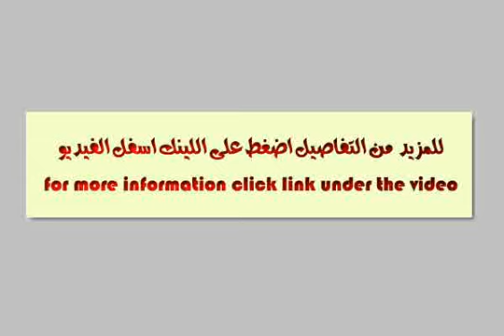Apartment for sale in alexandria - mlseg.com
- شقة بشاطىء الصفا طريق الساحل الشمالى الكيلو 22 قريب من ميدان الكيلو 21 بمنطقة فيلات - Egypt Real Estate |    Alexandria |        Apartment For Sale